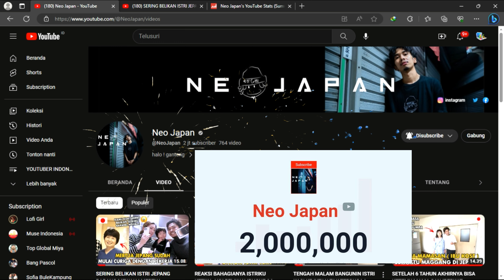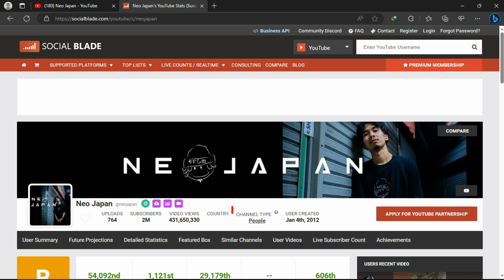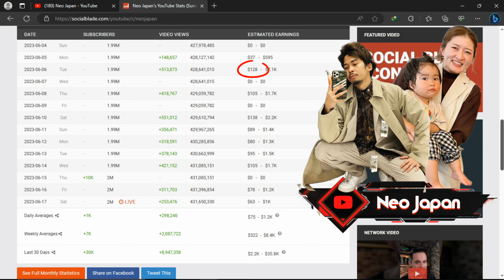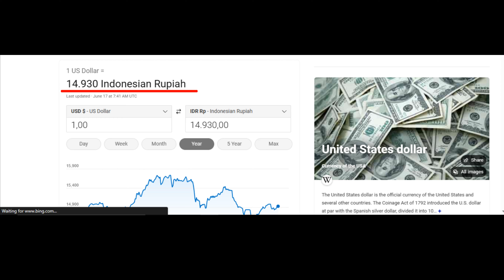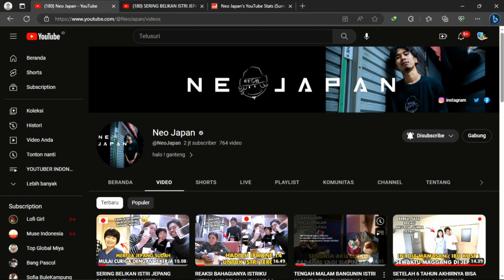Gaji YouTube Neo Japan Terbaru Di 2.000.000 Subscriber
NeoJapan